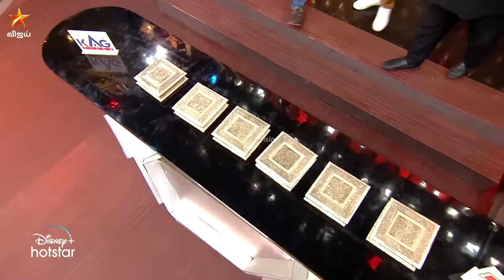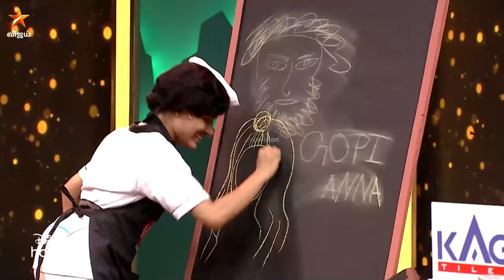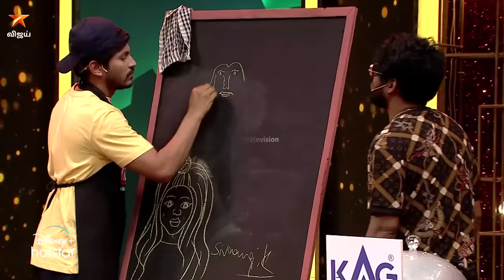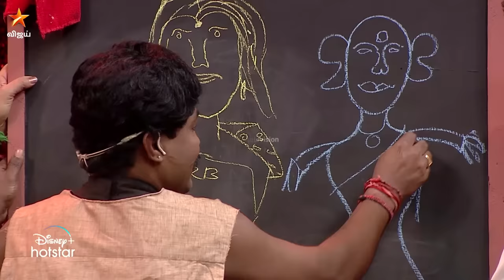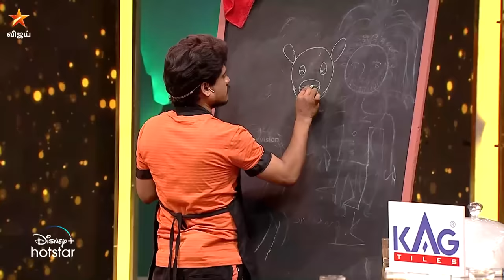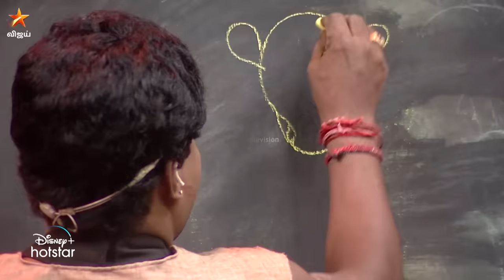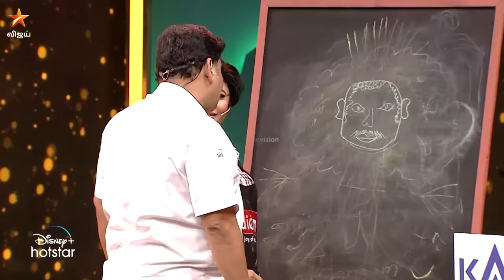Cooku With Comali Season 4 | Full Episode | Episode 37